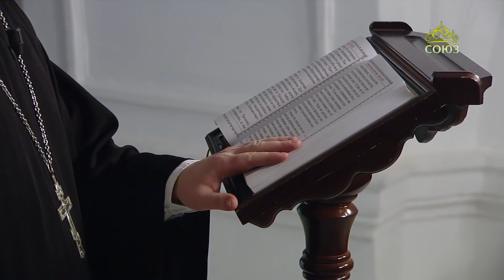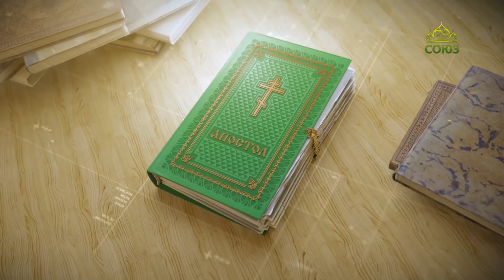Читаем Апостол. 30 марта 2022